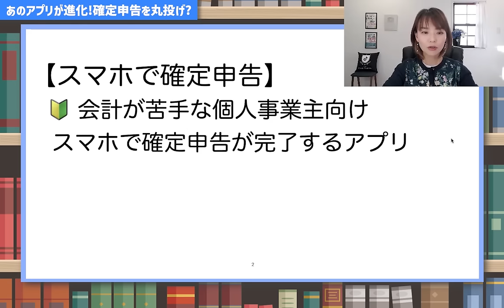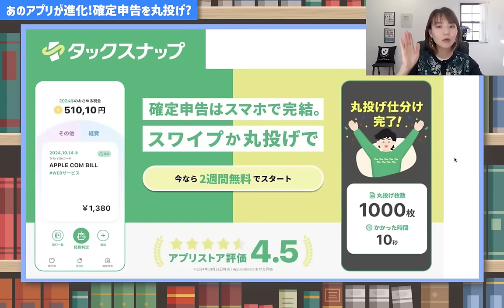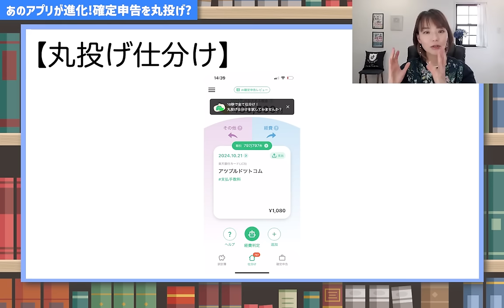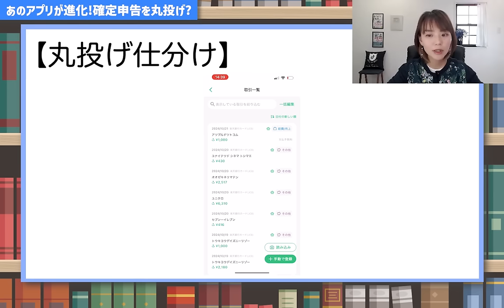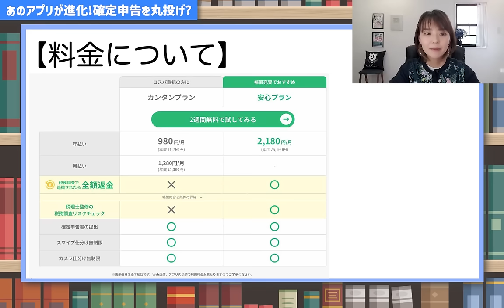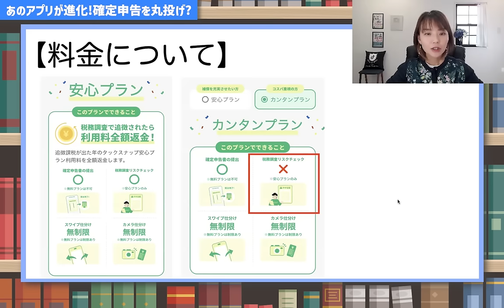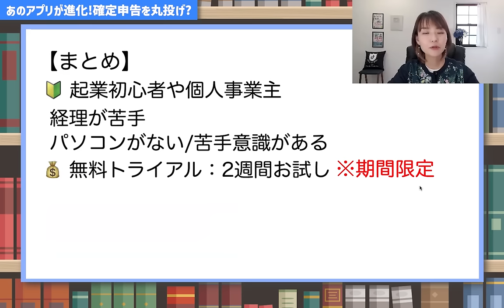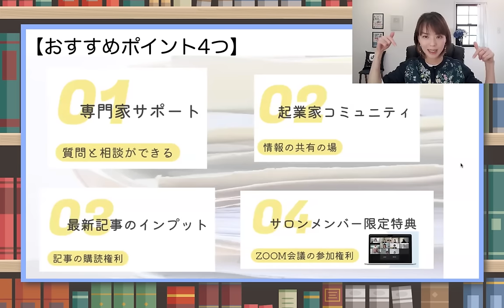【超効率化】確定申告はラクしよう！丸投げ仕分けタックスナップを紹介！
【確定申告】驚きの簡単さ！「丸投げ仕分け」機能で入力すら不要に！
会計や経理が苦手な個人事業主にオススメ🔰
▼動画の内容
①スマホで確定申告が完了するアプリサービス
②新機能の「丸投げ仕分け」とは？
③デメリットや注意点について
AIとスマホアプリの組み合わせで効率化の時代へ
🚩使いから動画はこちら「スワイプで確定申告が完了する時代へ」
（Facebookの非公開グループ完全会員制✨）
SNS・事務所HPなど
SNSはこちらから👇
🎙Voicy毎朝8時更新中
🔹X(旧Twitter)
自営業やフリーランスで独立すると、「経理」や「税金」について分からない事がたくさん！自分が損をしないためにも、経理や税金、確定申告のルールを基礎から学びましょう！